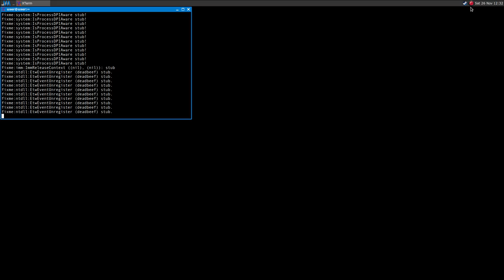Men of War: Condemned Heroes ·· Linux Gameplay with Wine Gallium Nine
Hi!

The game runs ok on Linux using Wine.

Unfortunately it looks like the engine isn't optimized for multithreadind at all as it can be seen from the cpu graph.

16GB Ram DDR3-1600 cl9
ASRock Fatal1ty p67 Performance
Shitty HDD